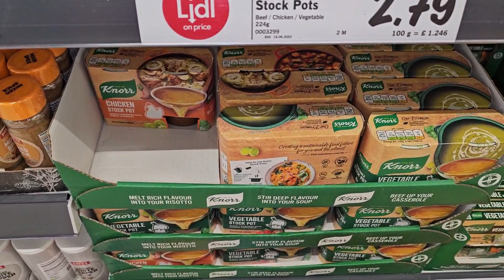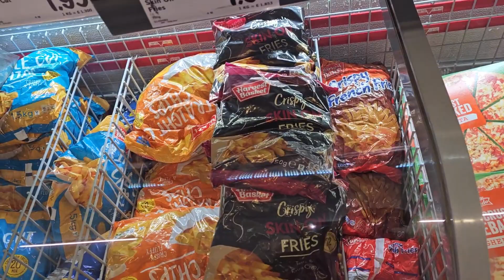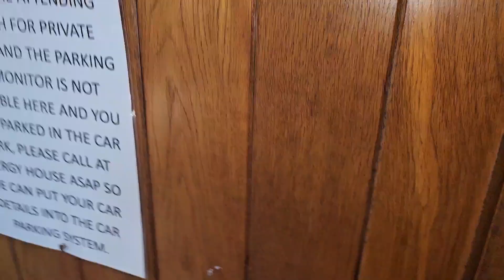My daughter's Christening/Baptism. This got me EMOTIONAL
Hey loves, New video up where I captured moments of my daughter's christening.